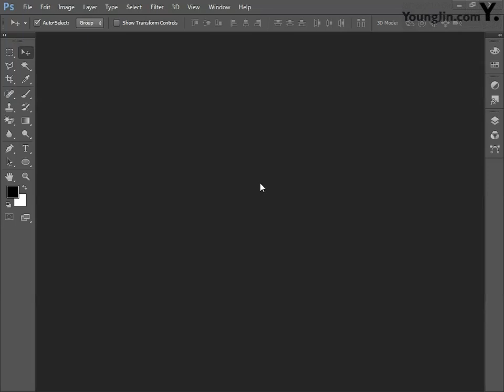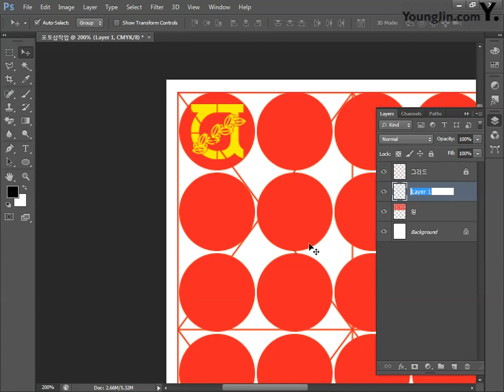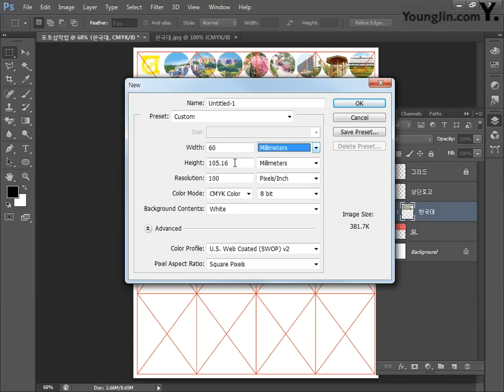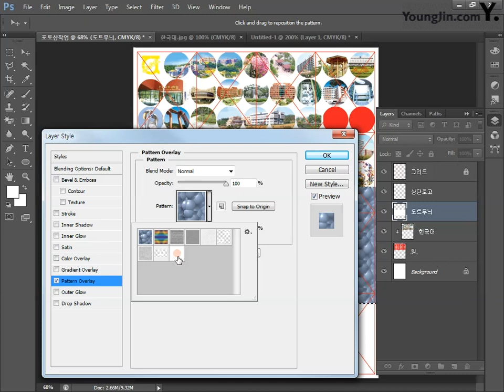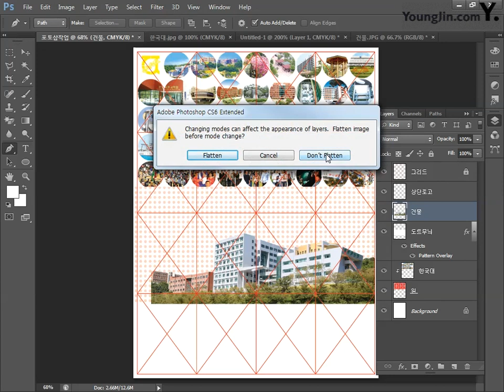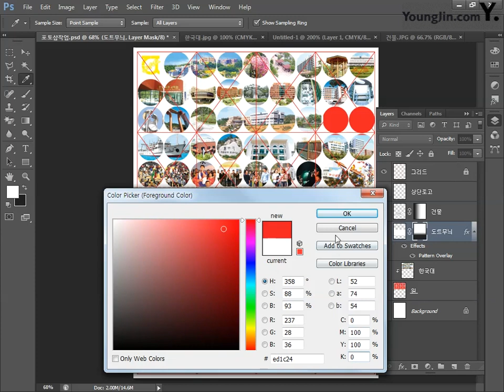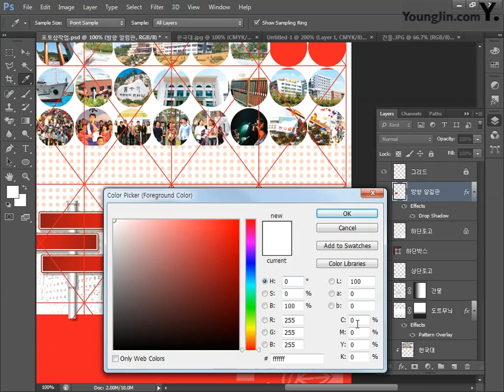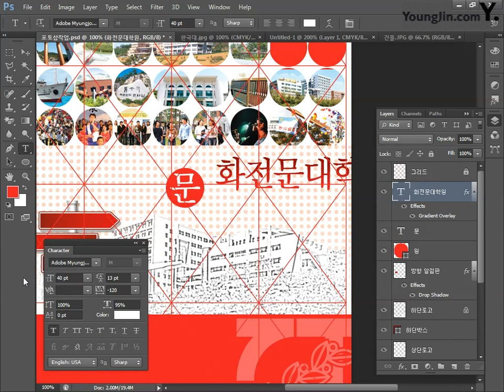[CS6] 문화전문대학원 포스터_포토샵